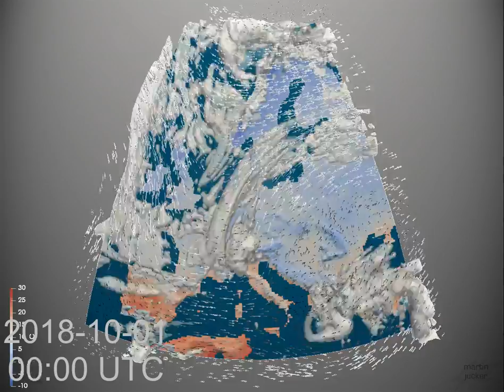Monthly Weather Review for Europe - October 2018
The end of summer.